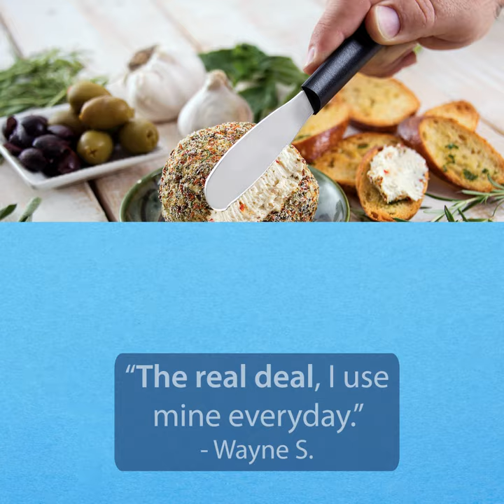Party Spreader Product Animation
Shop or Fundraise with Rada Cutlery 's 100% Made in the USA kitchen product (knives, utensils, gadgets, cookbooks and quick mixes).